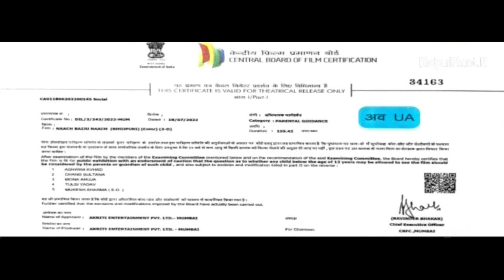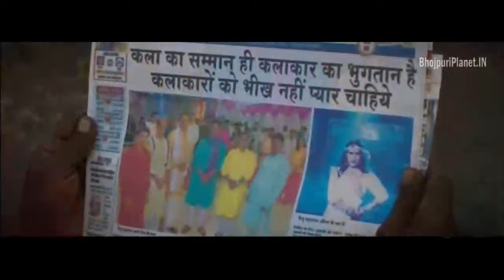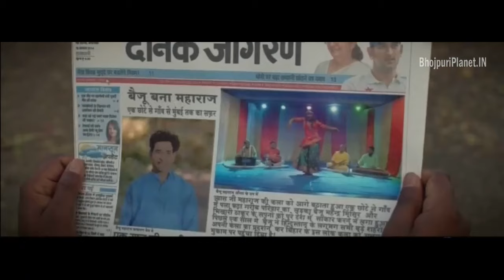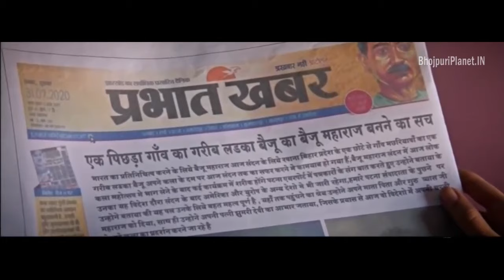Nach Baiju Nach 2024 | Bhojpuri Movie | Nirahua Movie | bhojpuri Full Movie